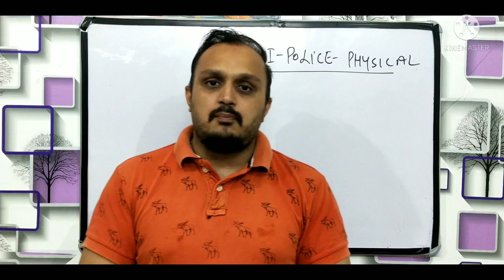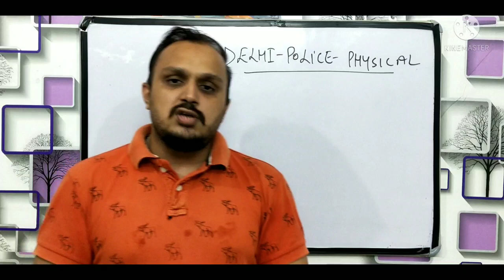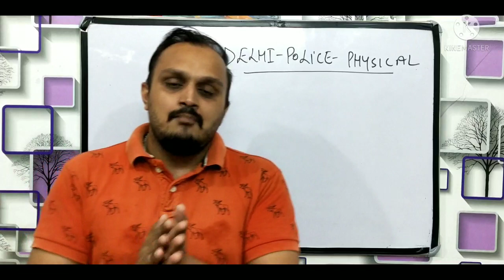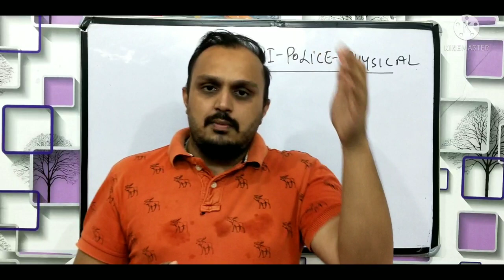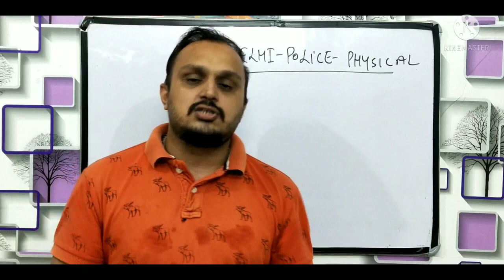DELHI POLICE PHYSICAL UPDATE TODAY, ON RESERVE DAYS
HELLO FRIENDS,
       IN THIS DELHI POLICE CONSTABLE RELATED VIDEO, I WILL TELL YOU ABOUT, DELHI POLICE FINAL CUT OFF 2021, DELHI POLICE PHYSICAL DATE, DELHI POLICE PHYSICAL, DELHI POLICE EWS CERTIFICATE, DELHI POLICE OBC CERTIFICATE. SOME OTHER QUESTIONS THAT ARE COVERED IN THIS VIDEO ARE GIVEN BELOW:-

1. dp constable cut off,
2. delhi police constable cut off 2020,
3. delhi police physical date 2021,
4. delhi police constable physical date,
5. delhi police physical update,
6. delhi police,
7. fun learn by anuj,
8. delhi police physical latest update,
9. delhi police final cut off 2021,
10. delhi police physical cut off,
11. delhi police cut off after physical,
12. delhi police final cut off,
13. delhi police cut off 2020,
14. final cut off,
15. delhi police constable physical,
15. delhi police cut off 2021,
16. delhi police constable final cut off 2021,
17. final cut off delhi police,
18. delhi police physical admit card,
19. delhi police physical update today,
20. delhi police physical 15 july,
21. delhi police physical live,
22. physical latest update,
23. delhi police physical 14  july,